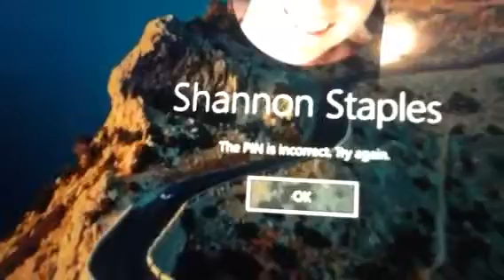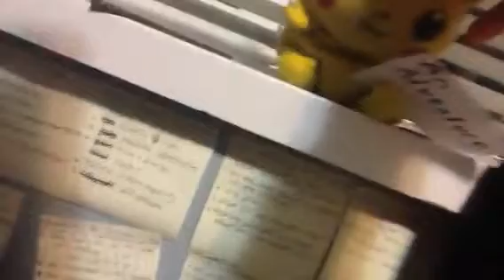Shrek Quest: The Adventure